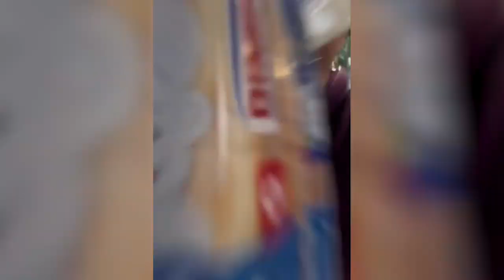Lleva calidez a hospitales